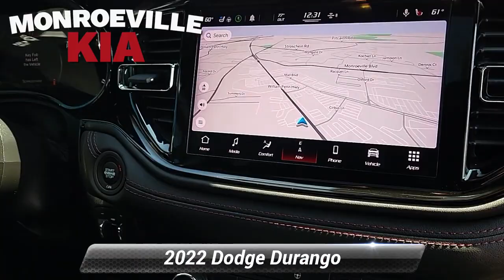Used 2022 Dodge Durango R/T Plus, Monroeville, PA K23781AR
MonroevilleKia